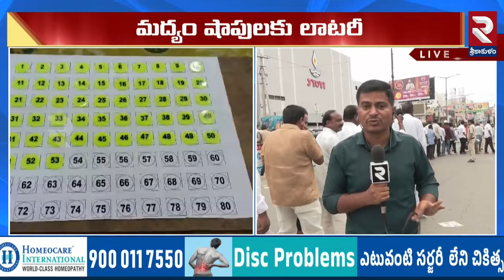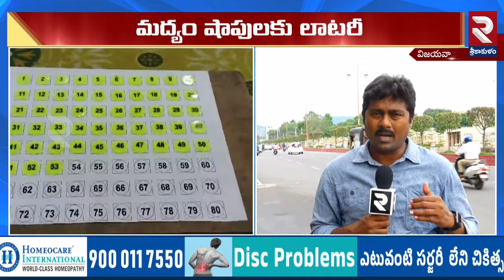లిక్కర్‌ లక్కీ డ్రా పై సస్పెన్స్..| Suspense On Liquor Lucky Draw | AP Liquor Policy | RTV